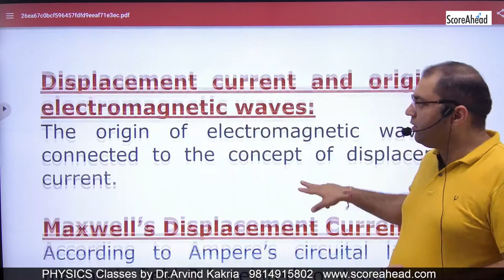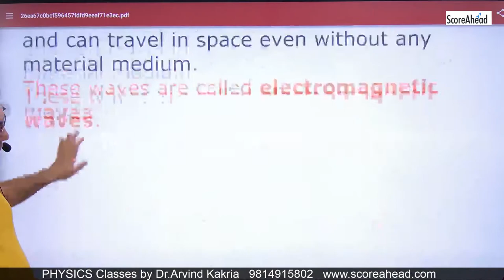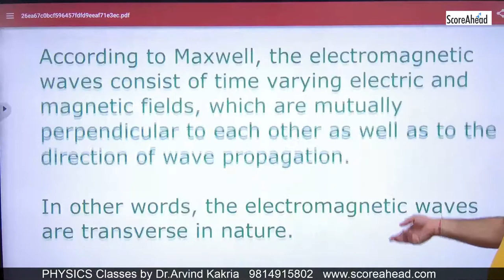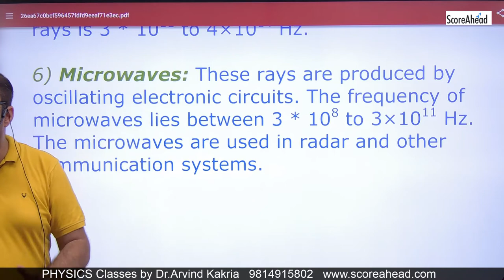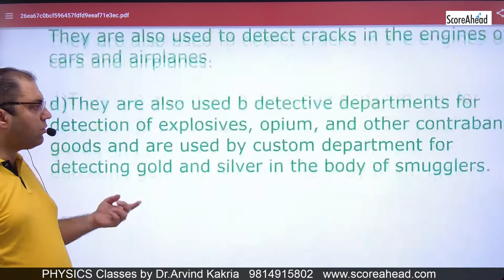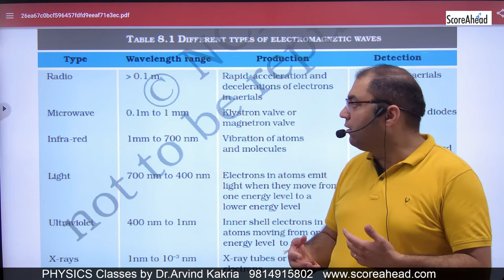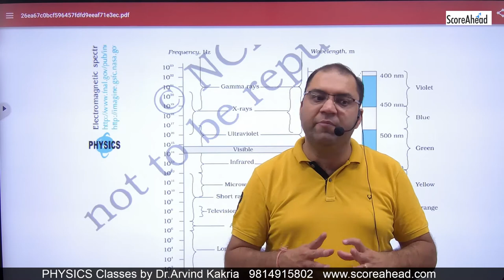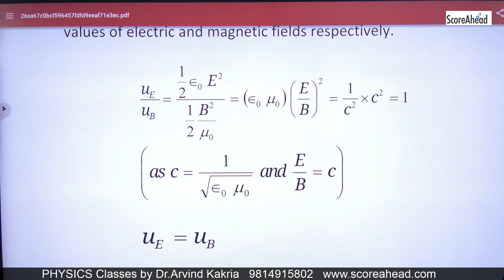EM waves revision